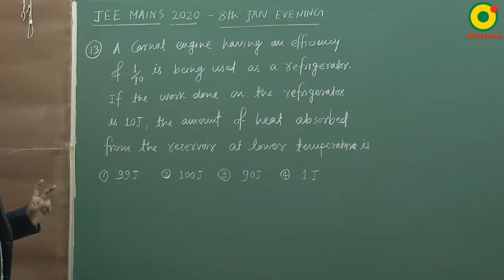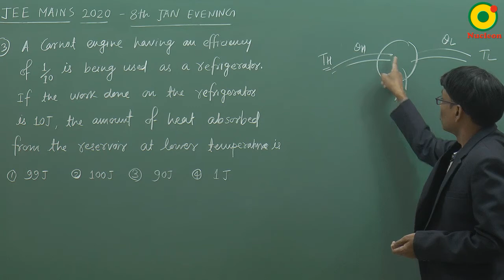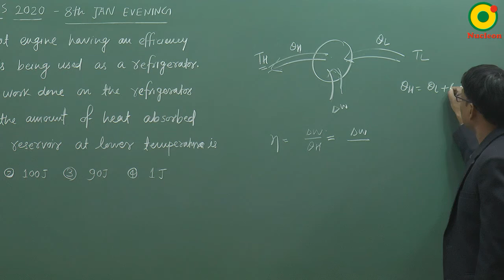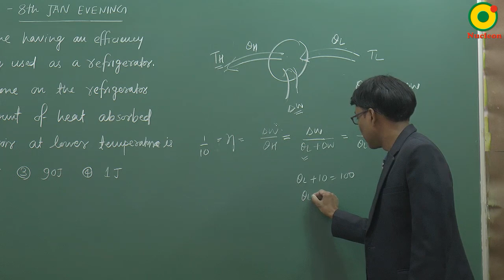JEE MAIN 2020 KTG and Thermodynamics 08 (8 Jan S2) By SSI Sir B.Tech IIT Delhi